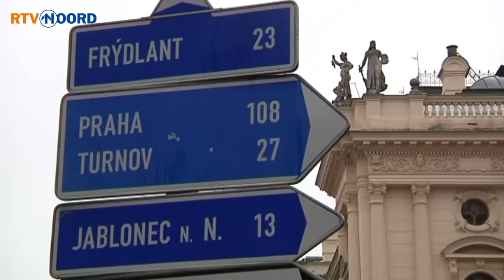Groningen is beter aan de bal, wij kunnen meer lopen - RTV Noord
En wij wilden natuurlijk voordat alle supporters er zijn, al even een indruk van Liberec krijgen. Verslaggever Karel-Jan Buurke is daarom voor ons al eerder vertrokken naar Tsjechie en maakte daar een reportage over de stad en de club. En hij zocht een oude bekende op van FC Groningen.